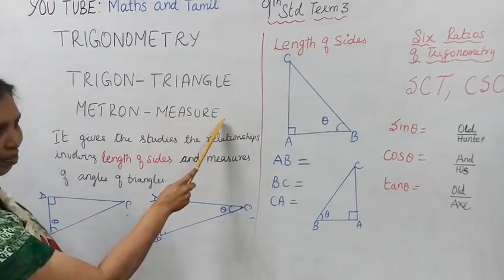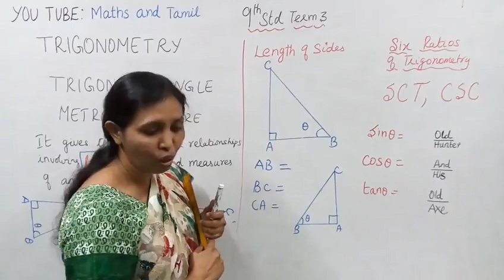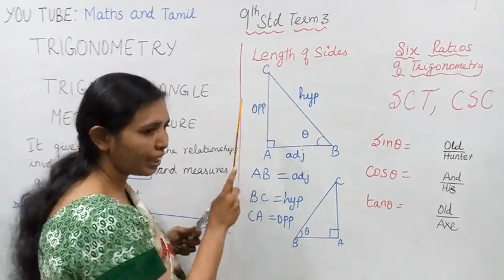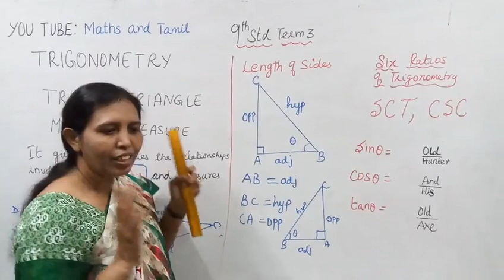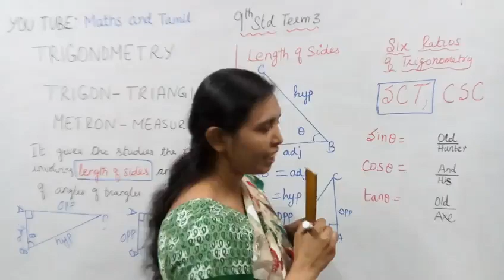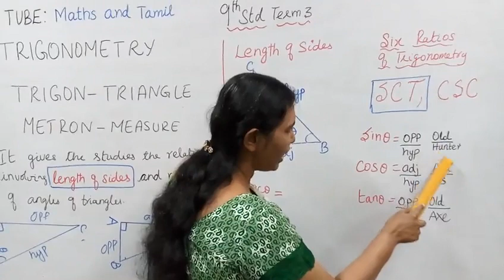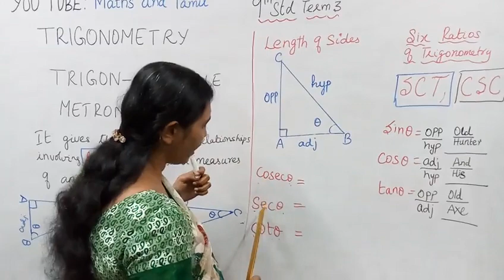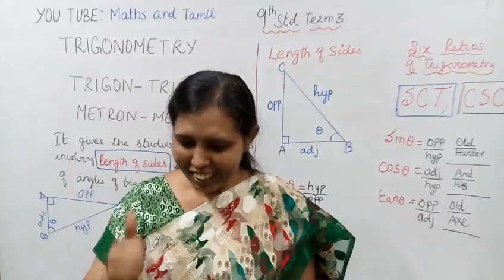9th std maths Trigonometry Ratios & Sides (T.N) Syllabus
Dear students,
This video tells about that the three sides of right angle triangle and six ratios of trigonometry (Introduction of trigonometry)